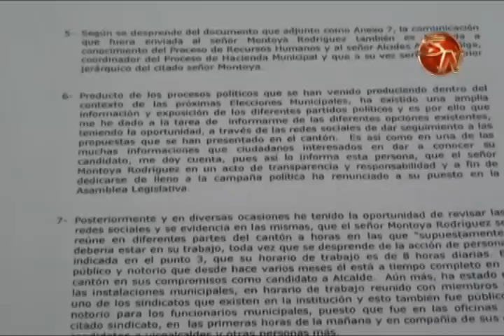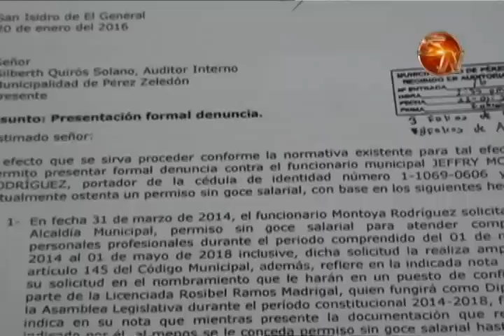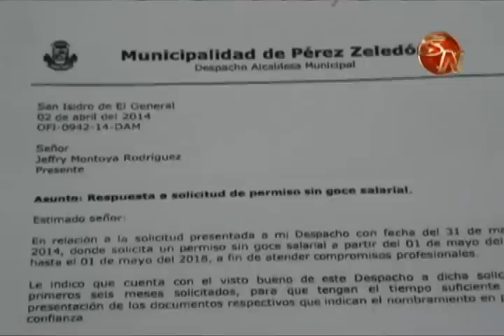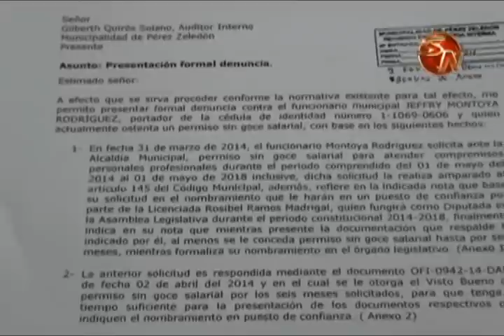DENUNCIAN AL CANDIDATO A ALCALDIA DEL PUSC